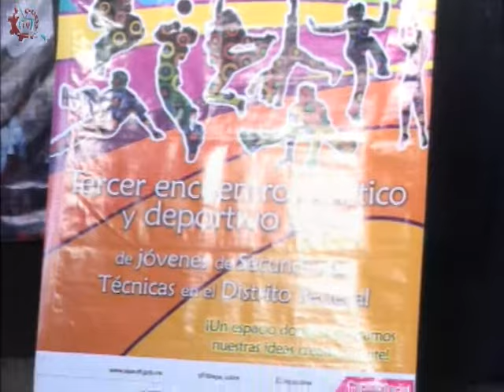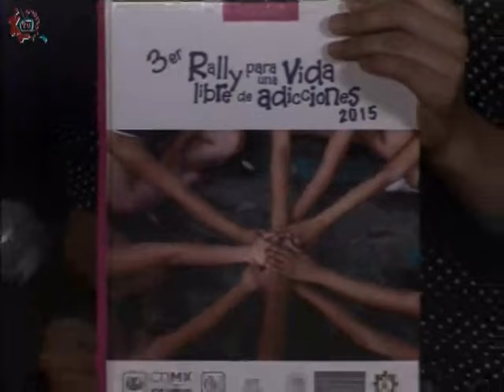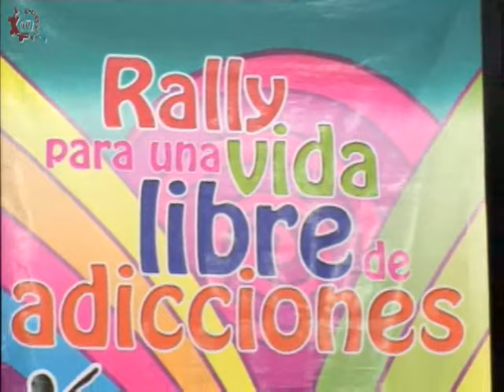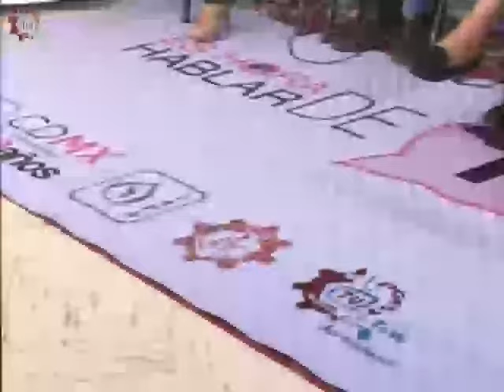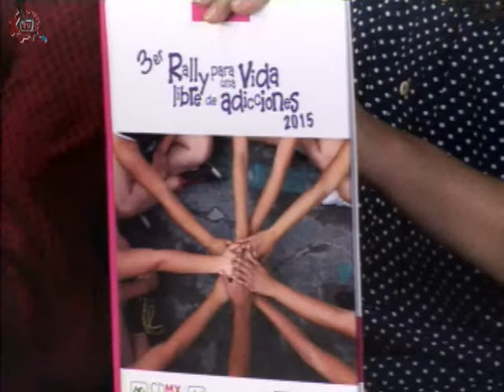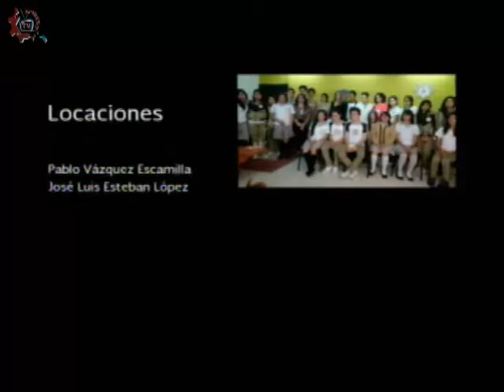20150907-CE1516/Es hora de hablar de ti/Rally para una vida libre de adicciones 2015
Es hora de hablar de ti. Rally para una vida libre de adicciones 2015, Invitados: Alde, Pablo, Diane, Alejandro. Conduce: Alicia. Fecha de emisión: 07 de septiembre de 2015. Este y otros programas los puedes ver Producciones con fines educativos para secundarias técnicas en el Distrito Federal, México.